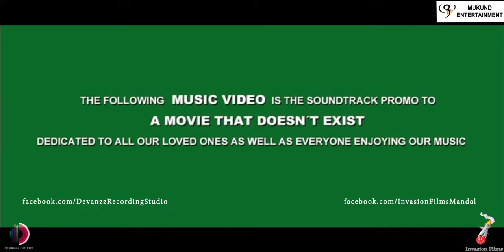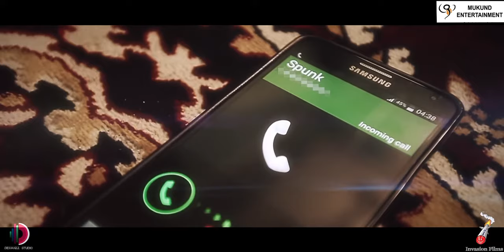Rang birangi lead Laga Ke Upar song Banake